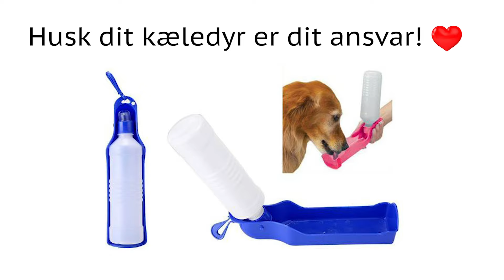Hunde drikkedunk med skål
Husk din hund er dit ansvar! :)